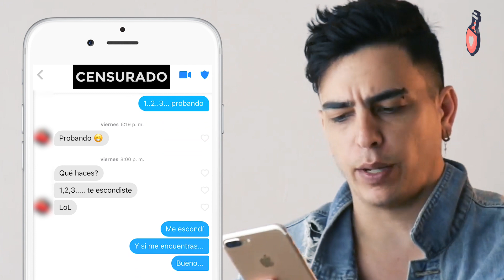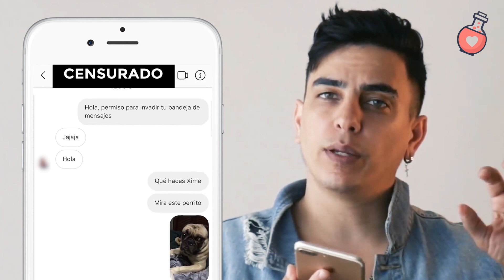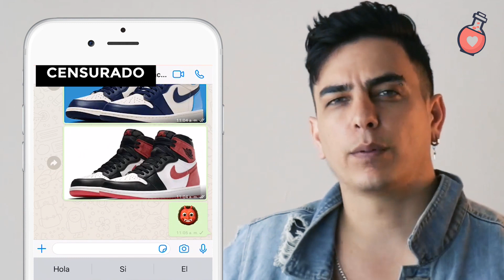7 maneras de revivir un chat muerto (¡Haz que vuelva a ti SUPLICANDO!)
NUEVO LIBRO GRATIS:
- secretos para que una mujer te desee

Como siempre, es un honor tenerte en la comunidad.